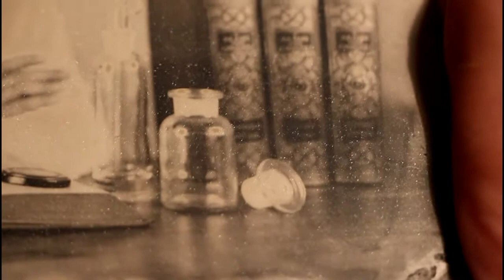Glitter effect?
Ambrotype on clear glass (18x13cm)